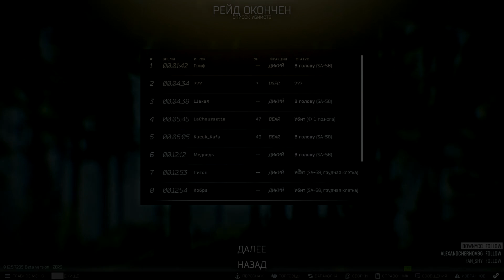9 Million Roubles Profit Labs Raid - Escape From Tarkov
Escape From Tarkov  Побег из Таркова